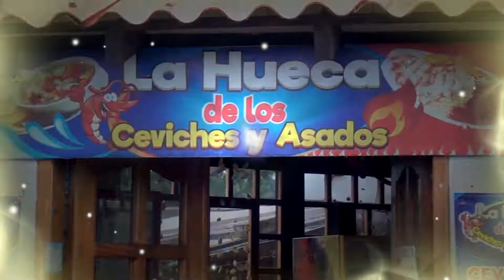PUBLICIDAD│La Hueca de los Ceviches y Encebollados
¡La Hueca de los Ceviches y Encebollados!

Encuéntranos en Tabacundo: Panamericana Norte, entrada a Cananvalle (sector Las Antenas)
SERVICIO A DOMICILIO AL: (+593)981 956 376/(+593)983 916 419